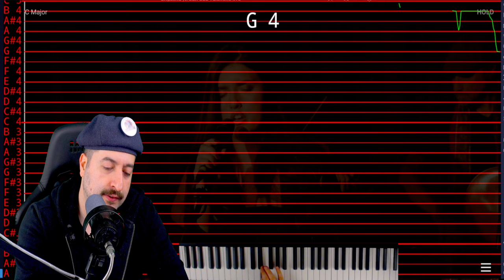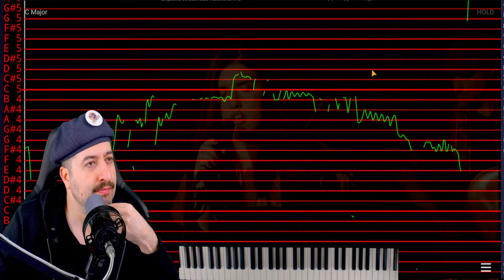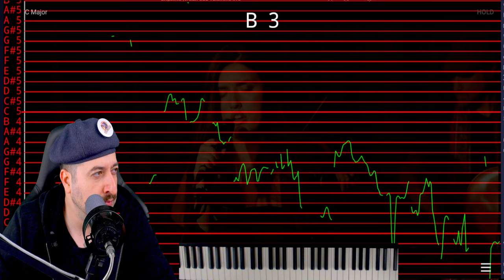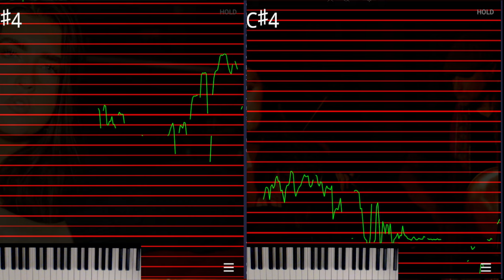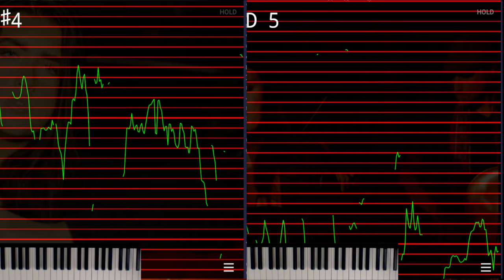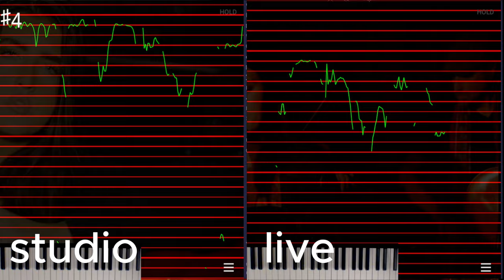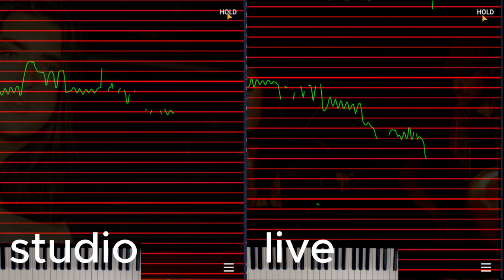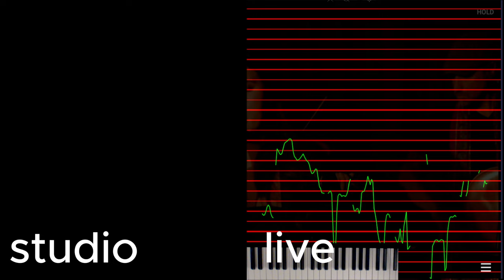Auto Tuned? - Angelina Jordan - Bad Valentine LIVE